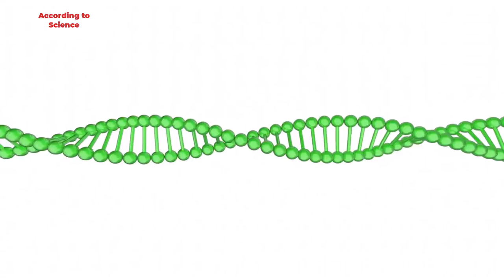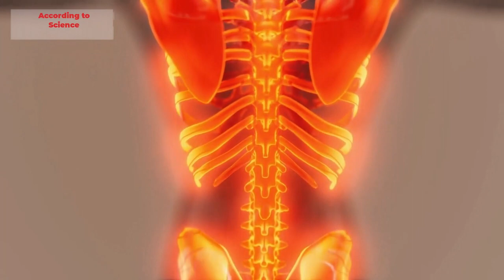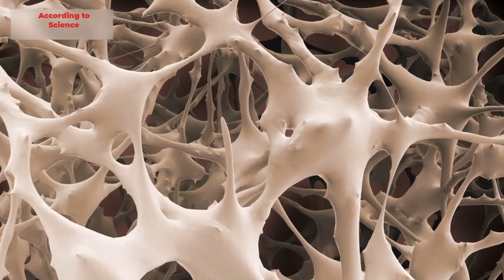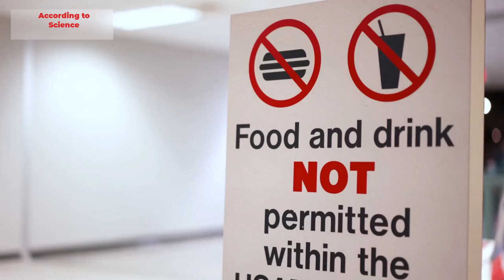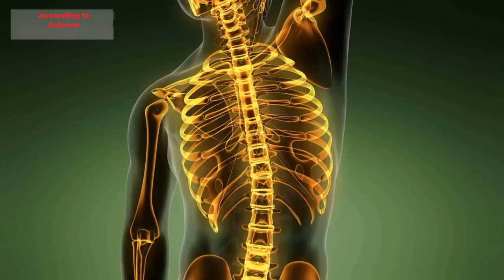Bosting Bone Health to Increase Bone Density Bone health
In this video we are focusing on Bosting Bone Health to Increase Bone Density of the life span is critical to ensuring good health and mobility.
Nutrition for bone health overview.

Why healthy bones are about so much more than milk | body stuff with dr. the basics of Bone Health to Increase Bone Density Bone: learn about the three pillars...
 Uctv explores a broad spectrum of subjects for a general audience  including science  health and medicine  public affairs,  humanities  arts and music  ,business  education  and agriculture.  You should not make any change in your health regimen or diet before first consulting a physician and obtaining a medical exam  diagnosis  and recommendation.
Explore more health & medicine on According to science.